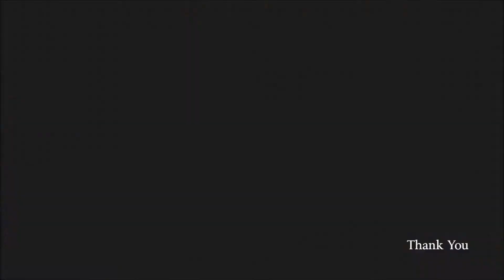Ibanez Flying Fingers Japan 2017 played by Akiphic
Japanese guitarist.
My name is Akiphic.

I LOVE Ibanez.  That's all.